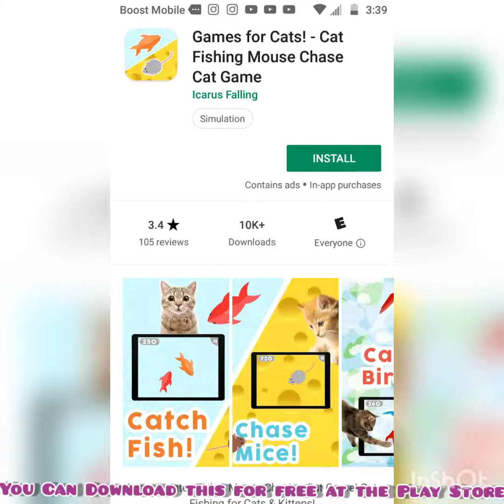Macho Playing The Friskies Fishing Game